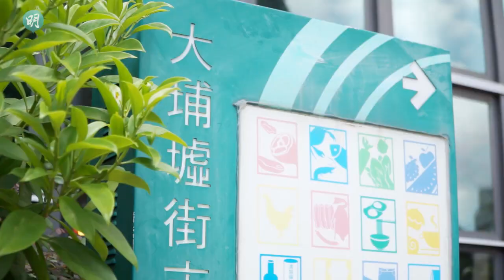《跟着大廚去買餸》豉味彩椒炒牛肉 會展總廚傳授兒子的拿手小菜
對香港會議展覽中心中廚部行政總廚譚國聲來說，街市是他的課室，小時候在這裏跟着媽媽出出入入，學揀料學煮餸。現在又輪到他為人師，學生就是他11歲的小兒子。他教兒子炒的其中一道菜，就是要講究火候和揀靚料的豉味彩椒炒牛肉。

師傅今次選用的是新鮮牛頸脊肉，現時飼養的牛隻不用勞動，頸脊肉較嫩滑且油分重，即使烹煮時略為過火，也不會「嚡口」。不過因一頭牛只有兩塊頸脊，建議提早跟肉檔預訂。